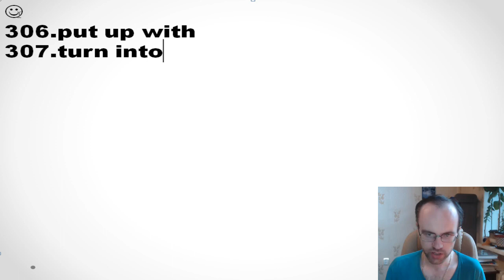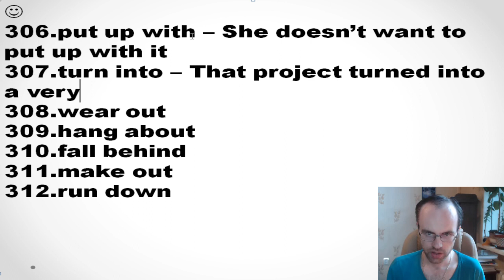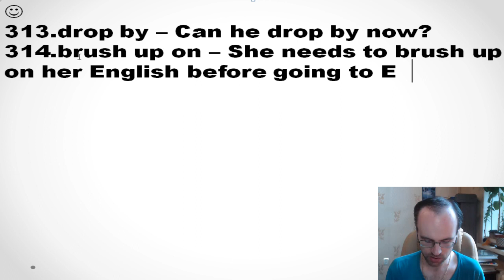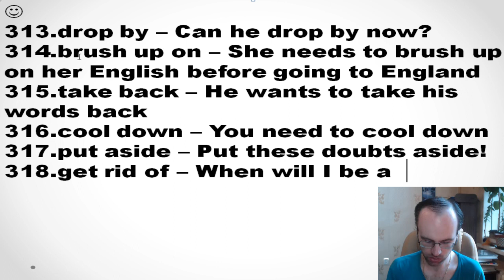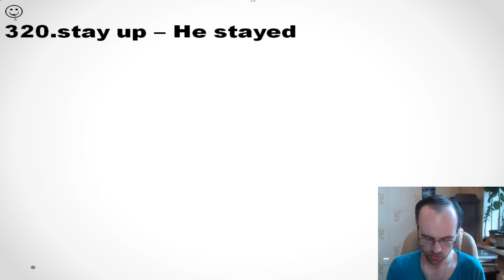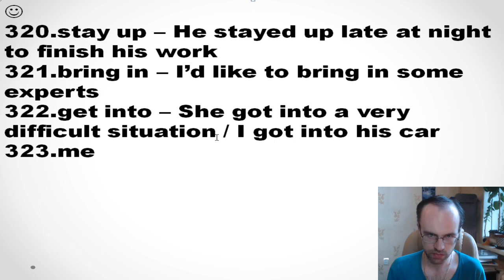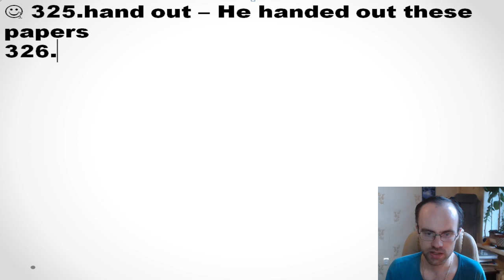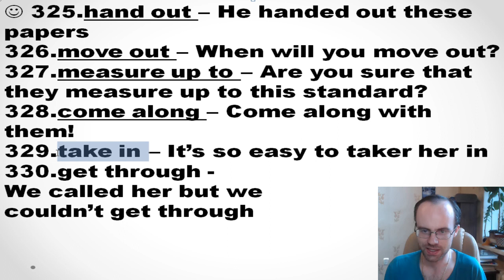ФРАЗОВЫЕ ГЛАГОЛЫ АНГЛИЙСКОГО ЯЗЫКА АНГЛИЙСКИЙ ЯЗЫК ДО АВТОМАТИЗМА ЧАСТЬ 2 УРОК 387